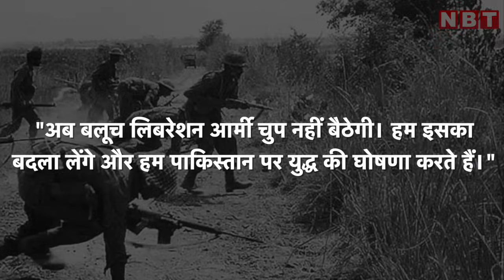Iran Pakistan War: What is Balochistan Liberation Army जिसपर पाकिस्तान ने किए हमले | NBT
Iran Pakistan War: What is Balochistan Liberation Army जिसपर पाकिस्तान ने किए हमले

पाकिस्तान ने ईरानी में जिन संगठनों के ठिकानों पर हमले किए हैं, उनमें बलूचिस्तान लिबरेशन आर्मी (BLA) और बलोचिस्तान लिबरेशन फ्रंट (BLF) शामिल है। BLA ने एक बयान जारी कर कहा है कि ईरान के सिस्तान-बलूचिस्तान क्षेत्र में पाकिस्तानी हमले में हमारे कई लोग मारे गए हैं